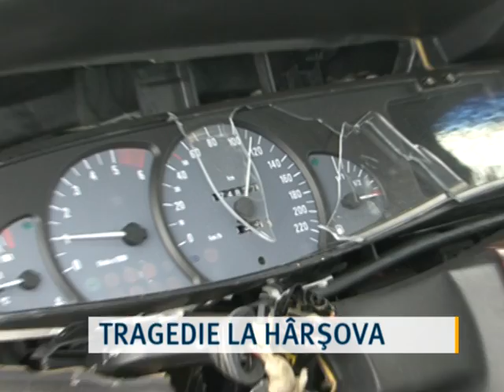Tragedie la Hârșova